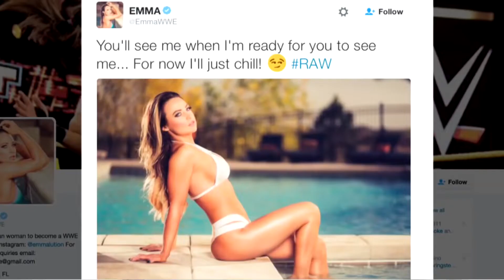The makeover of Emma to Emmalina premieres next week: Raw, Dec. 5, 2016